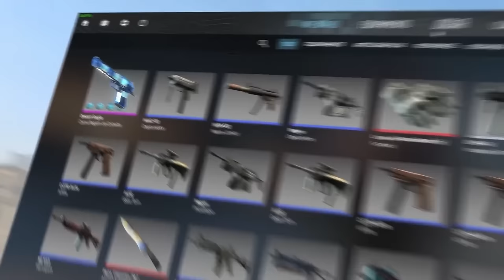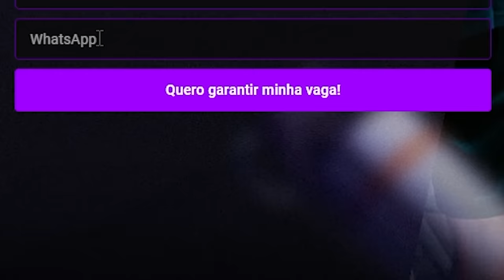Hoje eu demiti meu editor...